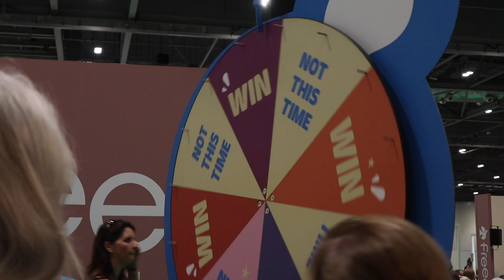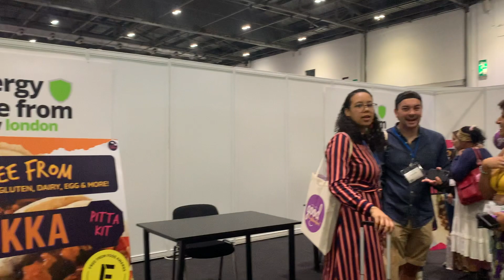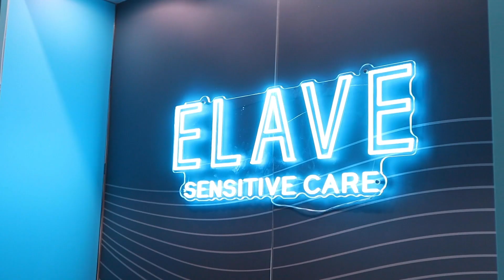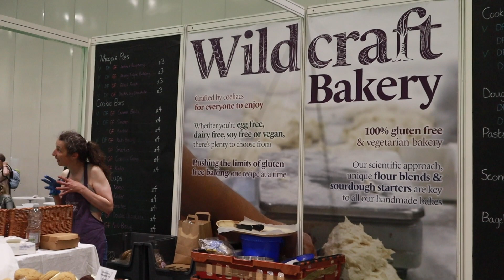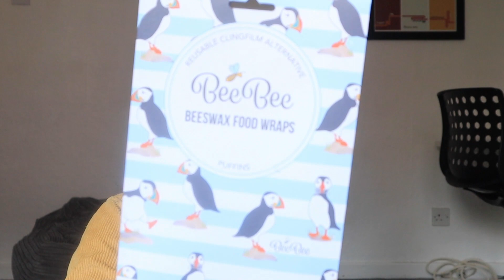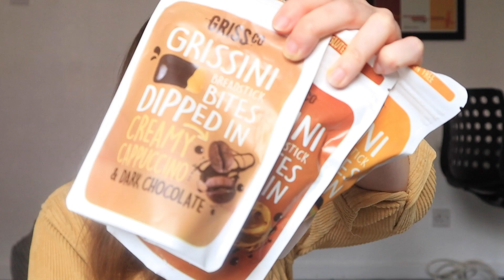Come with me to the Allergy & Free From Show in LONDON || How To Coeliac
SOCIALS

Coeliac Disease, Gluten Free Recipes, Gluten Free News, Gluten Free Living. Learn how to bake easy and delicious gluten free food with me, as well as hearing all the latest coeliac disease news, and coming with me to eat on my gluten free vlogs.